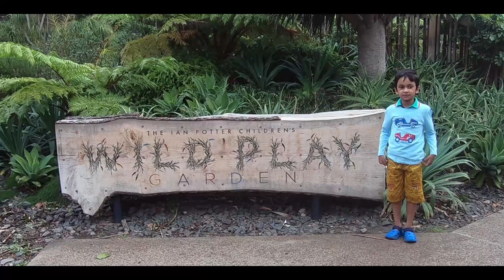Centennial Park || VLOG-4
Hello an welcome to my another new video. During my school holiday I went to Centennial Park. I spent an awesome time in there and had lot of fun. I tried to capture as much as I could. I hope you will enjoy...